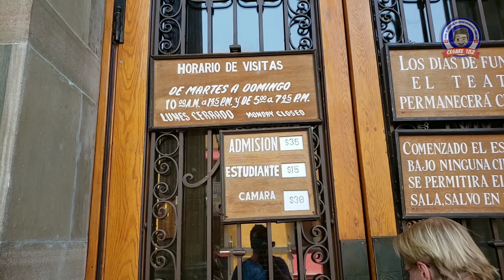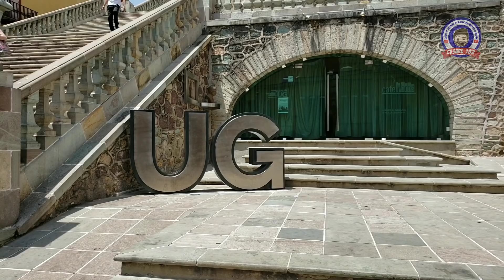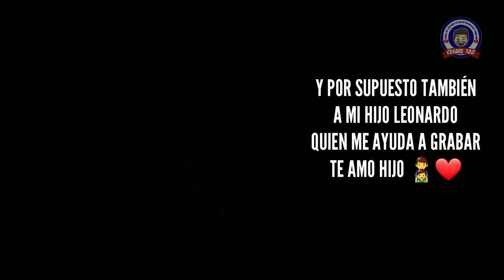UN DÍA EN GUANAJUATO 2019 | CALLEJÓN DEL BESO | MUSEO DE LAS MOMIAS | CESARE 182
Reservaciones The Traveler GDL ✈

No olvides mencionar el código "Cesare182" para que te hagan el descuento en tu cotización.

Un día en Guanajuato 2019, Callejón del beso, Museo de las momias es un video que hicimos de Cesare 182 para ustedes. Espero que les guste y que les sirva a los que aún no conocen Guanajuato y quieren hacerlo. Es una ciudad muy padre. Muy amigable y llena de lugares turísticos.

Mi hijo y mis amigos hicimos un recorrido por el Centro el cual nos fascinó. Queremos volver a Guanajuato y esta vez con más familia.

Un placer hacer videos para ustedes. Ojalá lo vean en familia.

Estoy en constante crecimiento con mis videos para brindarles lo mejor para ustedes. Estoy ahorrando dinero para comprar un equipo de grabación cada vez mejor. Si deseas apoyarme con una donación (no importa la cantidad) te lo agradeceré infinitamente y de mi parte espera los mejores vídeos que te darán tips y lo que necesitas saber.
Éste es mi número de tarjeta de débito en Bancomer:
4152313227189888 a nombre de CESAR EDUARDO QUINTERO TORRES.
De todas maneras me ayudas bastante con ver mis videos :).

Sean felices por favor :).

César Piqué.